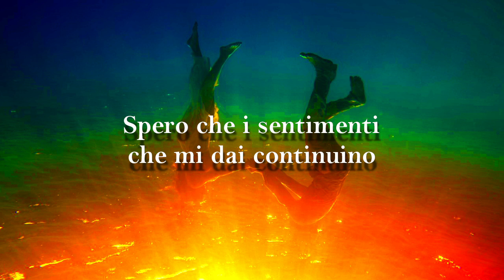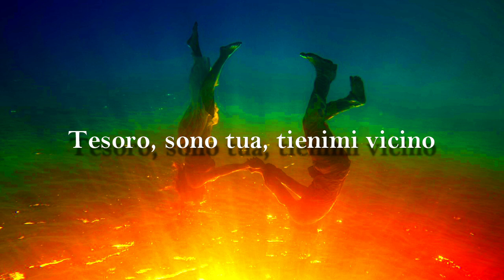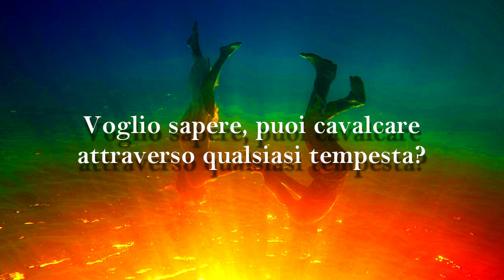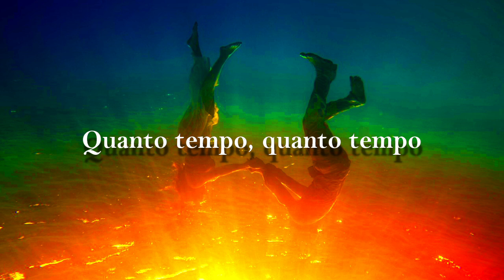DUA LIPA-FALLING IN LOVE(Traduzione Italiana)